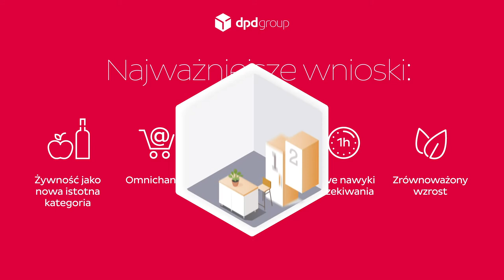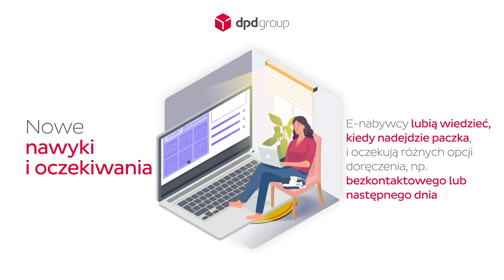Badanie Barometr e-shopper 2020 - DPD Polska / DPDgroup